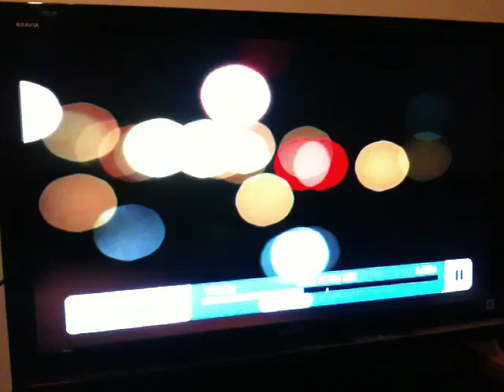Aqua Teen 10sec commercial promo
Random commercial promo I saw on Adult Swim for Aqua Teen Hungerforce.